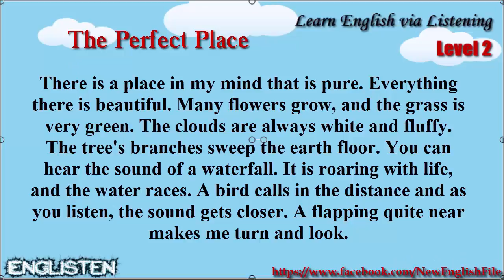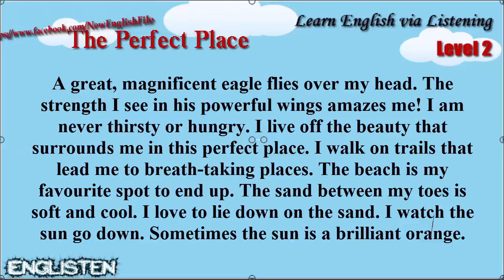Learn English via Listening Level 2 Unit 57 The Perfect Place